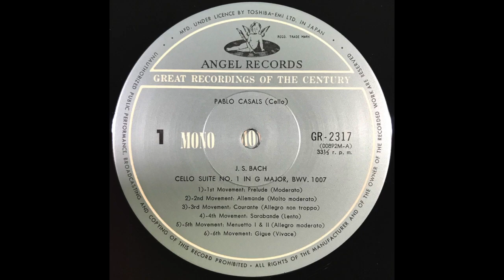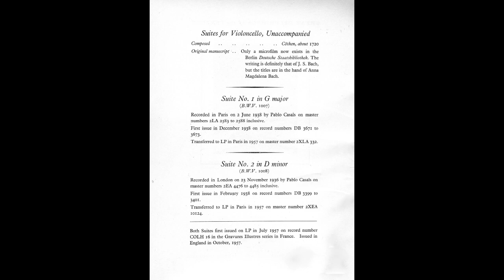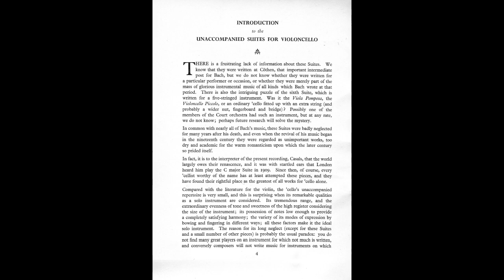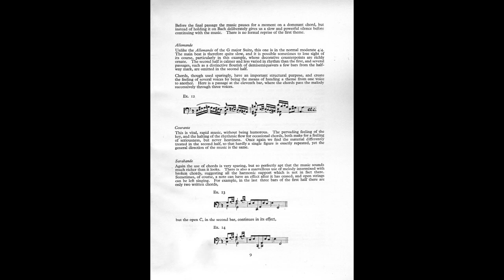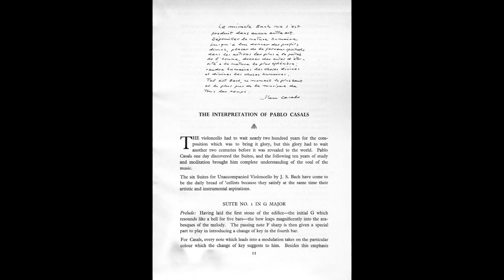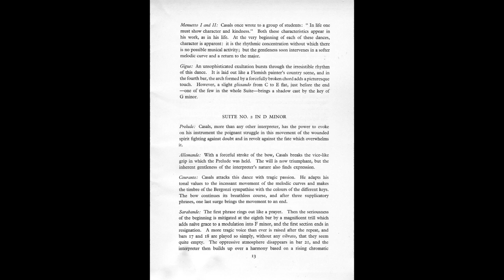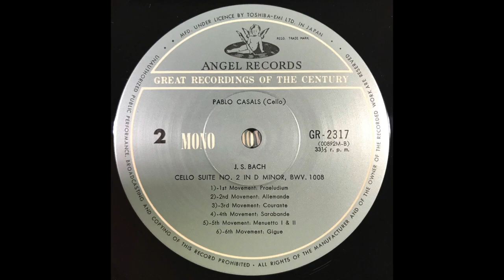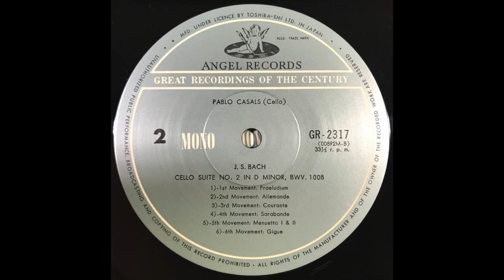PABLO CASALS BACH SUITES VIOLONCELLO No. 1 - 2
PABLO CASALS BACH SUIT VIOLONCELLO

GREAT RECORDINGS of the CENTURY

SUITES FOR VIOLONCELLO
UNACCOMPANIED

No. 1 in G major (B. W. V. l007)
No. 2 in D minor (B. W. V. l008)
played by
PABLO CASALS

Suites for Violoncello, Unaccompanied
Composed . · . · . · . . ..                Cöthen, about 1720
Original manuscript ..    Only a microfilm now exists in the
Berlin Deutsche Staatsbibliothek. The
writing 18 definitely that of J. S. Bach,
but the titles are in the hand of Anna
Magdalena Bach.

Suite No. 1 in G major  (B.W.V. 1007)
Recorded in Paris on 2 June 1938 by Pablo Casals on master
numbers 2LA 2583 to 2588 inclusive.
First issue in December 1938 on record members DB 3671 to
3673
Transferred to LP in Paris in 1957 on master number 2XLA 332.

Suite No. 2 in D minor (B.W.V. 1008)
Recorded in London on 23 November 1936 by Pablo Casals on
master numbers 2EA 4476 to 4485 inclusive.
First issue in February 1938 on record numbers DB 3399 to
I3401
Transferred to LP in Paris in 1957 on master number 2XEA
10124

Both Suites first issued on LP in July 1957 on record number
COLH 16 in the Gravures Illustres series in France. Issued in
England in October, 1957